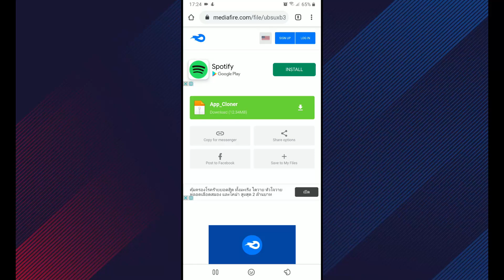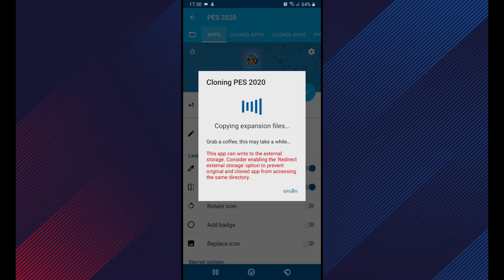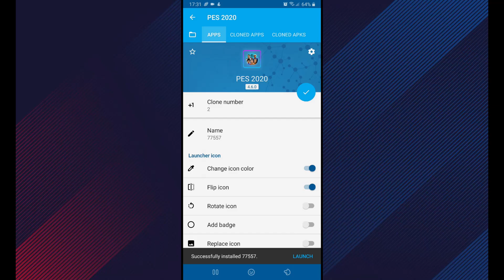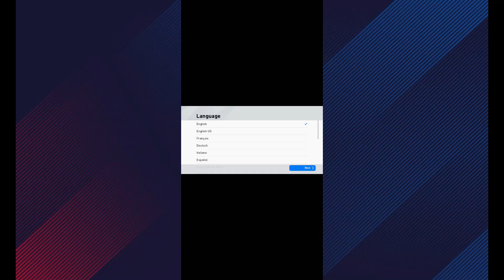สอนโคลนแอพ PES2021 ง่ายๆ ได้ 100% อยากเล่นหลายไอดีก็จัดไป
ลิ้ง